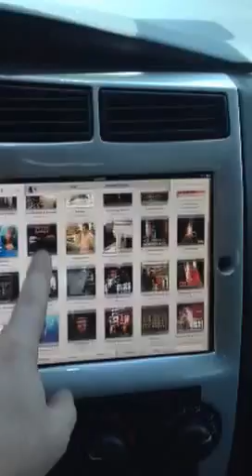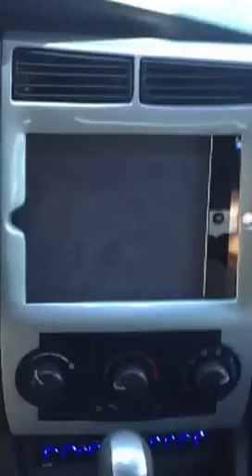iPad dash dodge magnum motorized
Motorized dodge magnum iPad dash